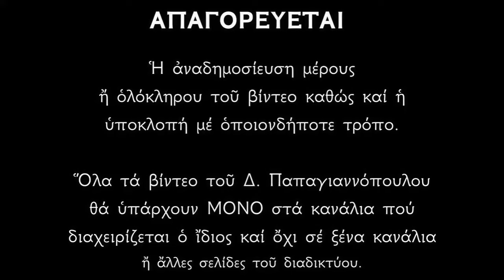Απολυτίκια Αγίων Μηνοδώρας, Μητροδώρας και Νυμφοδώρας - 10 ΣΕΠΤΕΜΒΡΙΟΥ | Παπαγιαννόπουλος